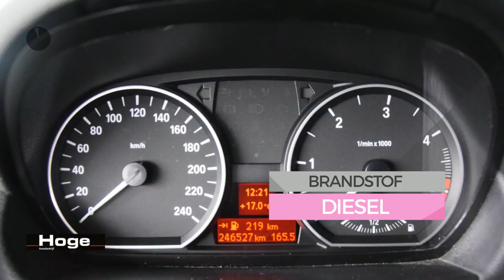BMW 1 Serie 118D CORPORATE BUSINESS LINE Airco Navi Licht metaal APK 24-04-2019 Inruil mogelijk